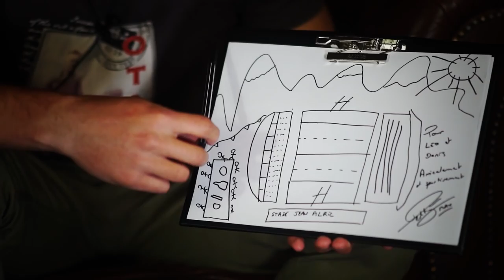Dessine-moi ton Cantal épisode 1 - Maxime Petitjean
Découvrez le portrait du joueur du Stade Aurillacois Cantal Auvergne, Maxime Petitjean, dans le 1er épisode de "Dessine-moi ton Cantal". Il nous parlera de sa passion du rugby, de sa famille et de ses meilleurs souvenirs dans le département du Cantal.

Tourné au bar le Pacha avec l'aide de Denis Moulin.